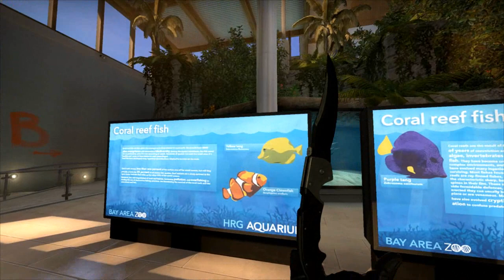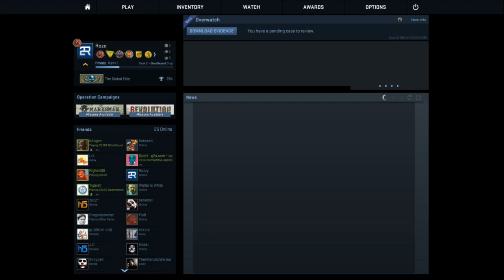CS GO - New Update, Operation Bloodhound, New Falchion Knife & Case Opening - (CSGO Gameplay)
CS GO - New Update, Operation Bloodhound, New Falchion Knife & Case Opening

Please consider liking or sharing the video if you enjoy, it helps us out a lot! Thank you! ♥

Operation Bloodhound is here! Also a new case is here, the Falchion case which can give you the new knife (Falchion Knife). It may not be the best looking knife in CS GO, but still a decent one.

Let us know if you want more CS:GO update videos!

◆ Thanks for all your support guys. ♥ ♥ ♥
◆ Liking, commenting, sharing and
◆ favoriting is always appreciated! ツ

Intro & Outro song (By MDK & Nick Sadler)
Other music used is provided by Epidemic Sounds.